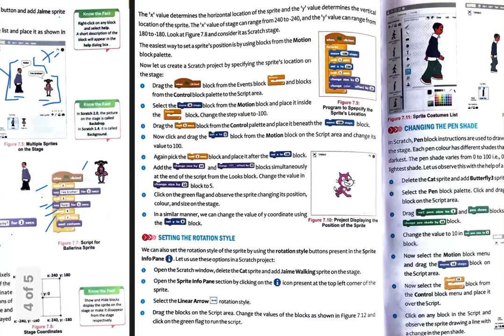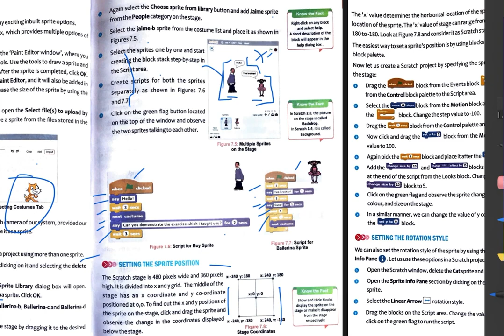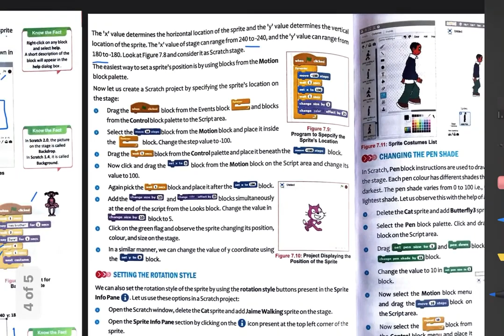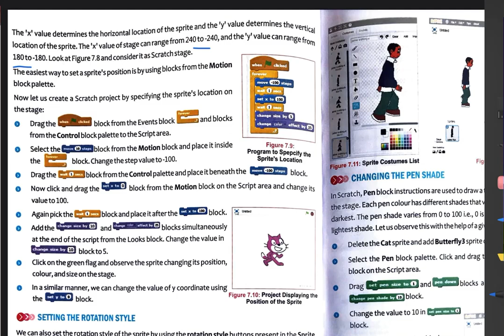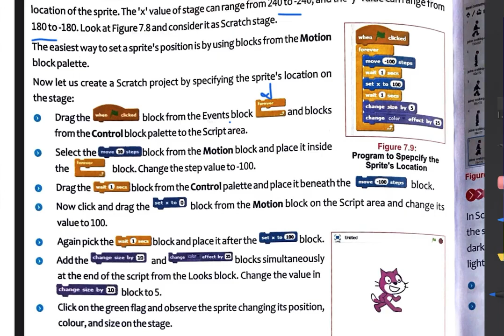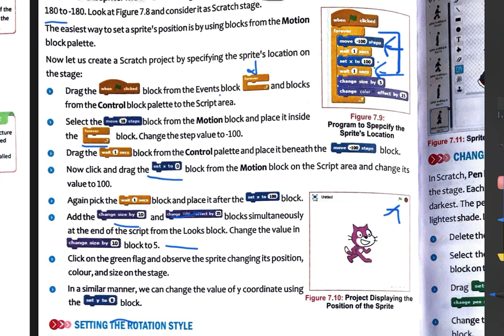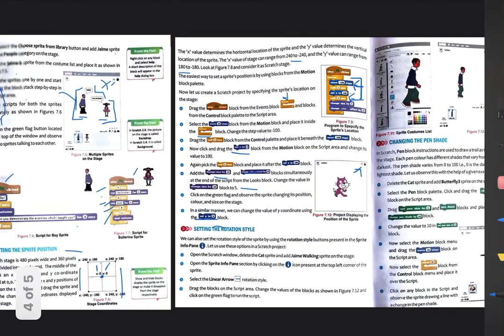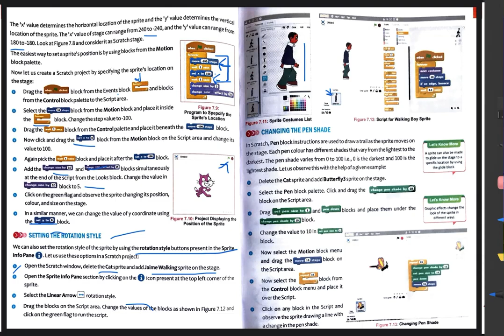Computer class 4 chapter 7 MORE ABOUT SCRATCH PART 3 cyberapps